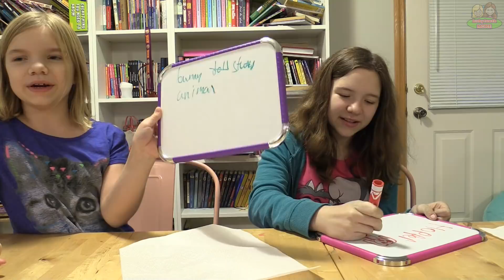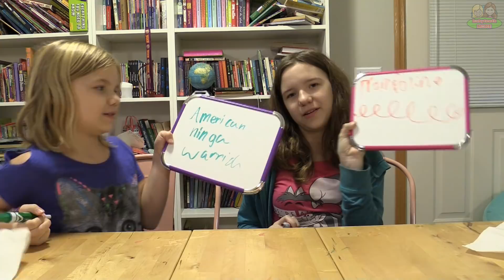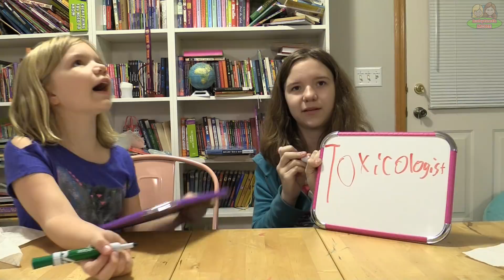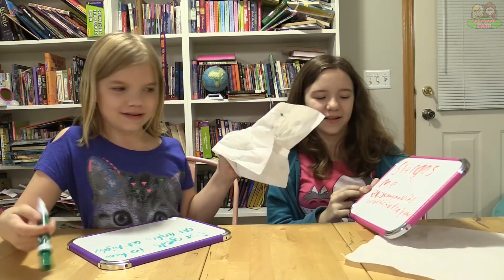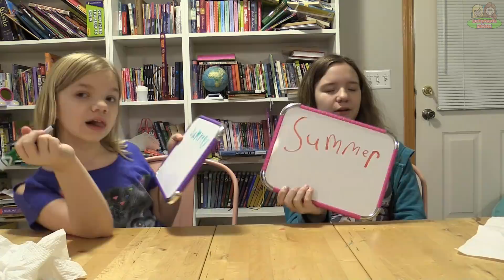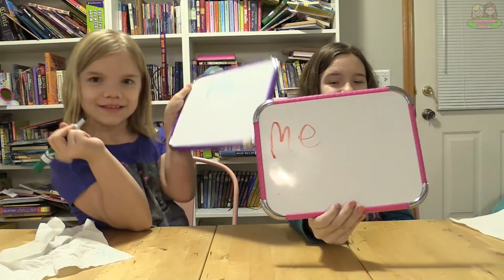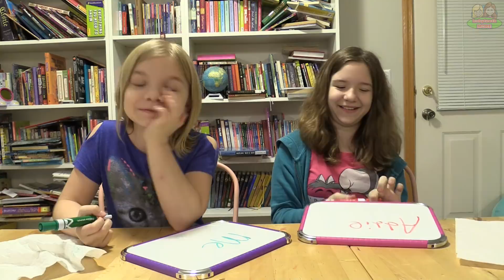Know Your Sibling Challenge Game 2! | Babyteeth More!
Know Your Sibling Challenge Game 2!  We come back for a second installment of this game, where you ask two siblings a question to see how well they know the other.  For example, "What drives Jillian crazy about Addie?"  Then both write down answers.  It's fun to see how many are right!
Babyteeth More, our fun channel where we do cool new things, discuss  topics, travel to fun places and make vlogs!

Jillian and Addie are two sisters who like having fun and sharing their experiences on video with the world!